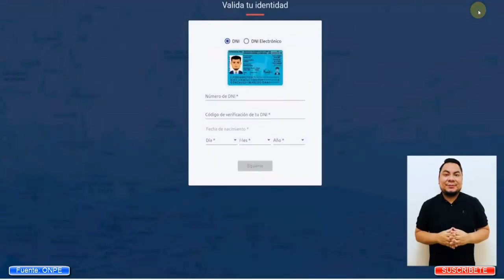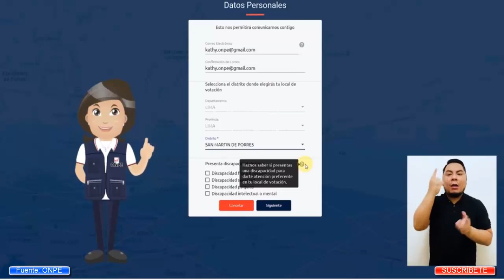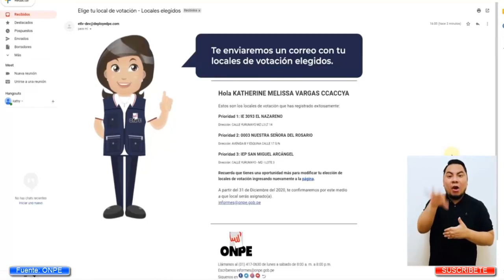ELIJE TU LUGAR DE VOTACIÓN SIGUIENDO ESTOS SENCILLOS PASOS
Fuente: ONPE